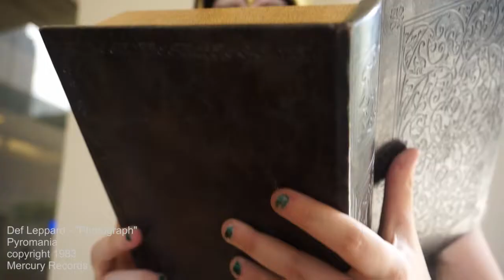Def Leppard - Photograph (DragonCon Photography)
Music Information:
Def Leppard - "Photograph"
Album: Pyromania (1983)
Mercury Records
Please support this artist and purchase their music.
This is a fan tribute video and not intended for commercial use.